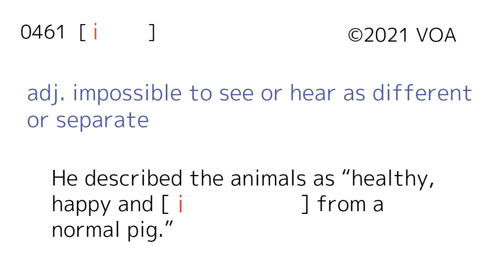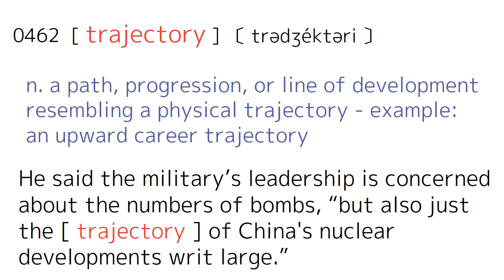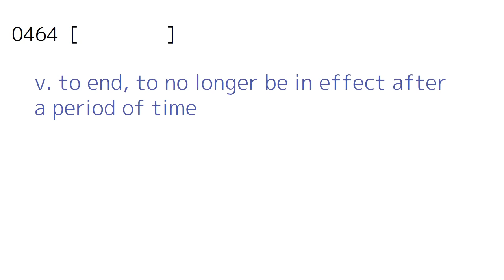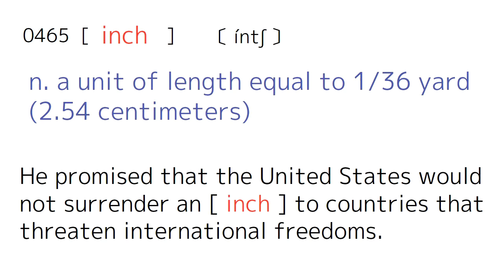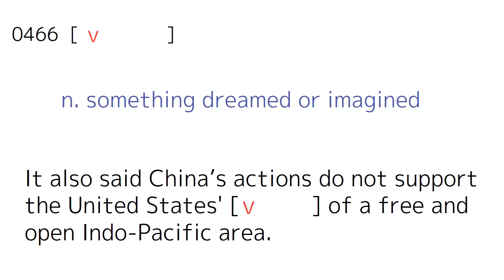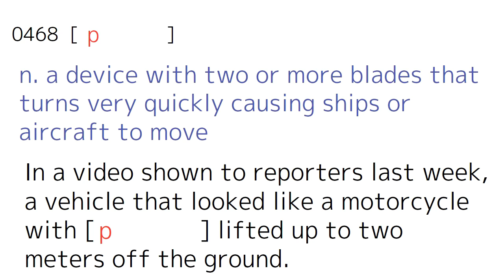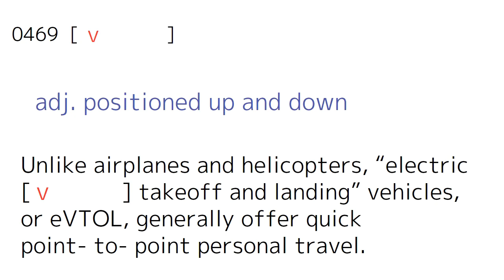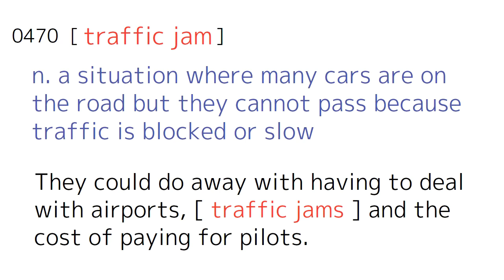【英単Q_047】 英単語クイズ 英語説明と例文から単語を当てる No.047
続けるだけで英語脳が鍛えられる英単語のクイズです。
英語の説明文とニュースの文章から英単語を当てます。
回答表示とともに英文を読み上げます。
文章内では語尾が変化しているものがあります。（複数、過去形など）。
そこも合わせて考えてみてください。